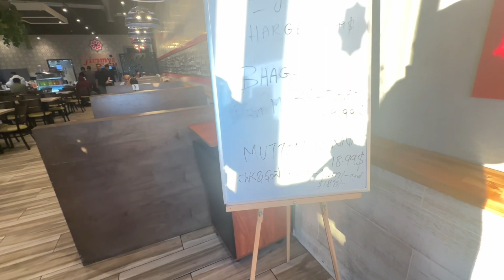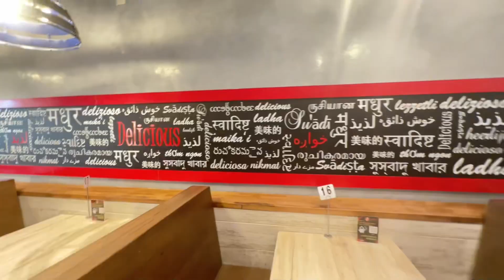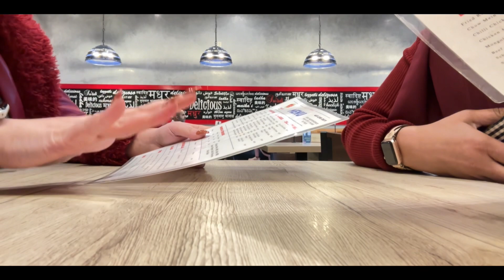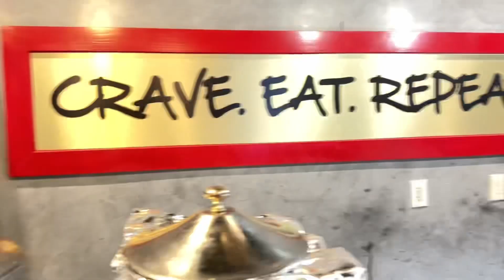Food Vlog | Jimmy’s Burger Dallas,Texas | Pakistani Vlog | Food Review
A mini vlog at Jimmy’s Burger! Find out how our experience was!!